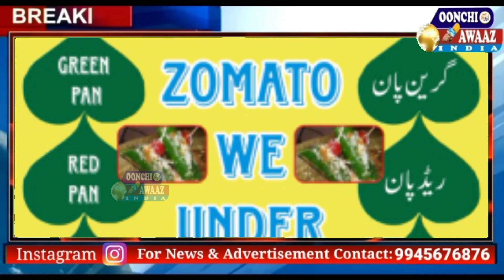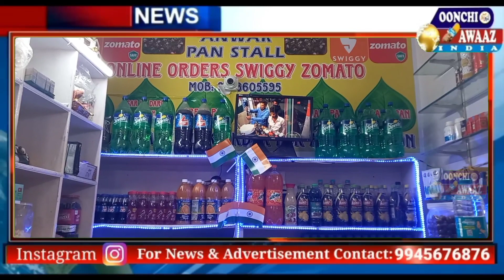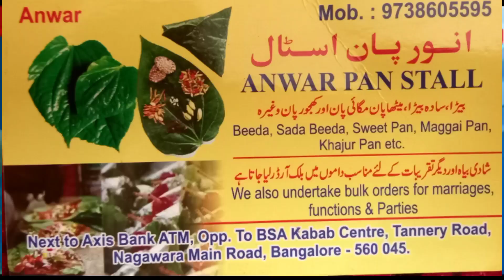BUSINESS JISME ZAIQA BHI SEHET BHI ||PAN BEEDA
AAJ DUNIYA BHAR MEONLINE BUSINESS KI DHOOM HAI .UNGLI KI EK CLICK SE MANN CHAHA ITEM HAMARE PASS PAHUNCH JATA HAI.ZAIQADAR LOGO KE LIYE PAN BEEDA BHI ZINDAGI KA HISSA HAI AUR AB WO BHI ONLINE SE MANGWA SAKTE HAIN KAISE.JANIYE IS REPORT ME